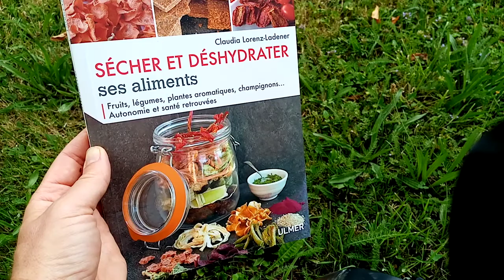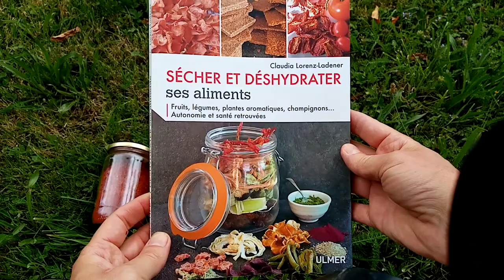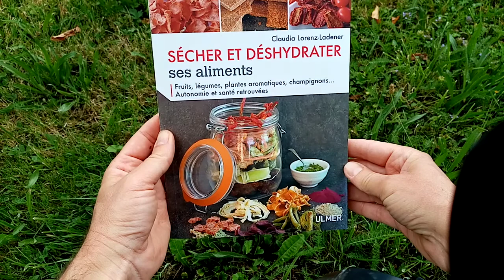🍅 🍏 🌶️ 🔥 Comment SÉCHER ET DÉSHYDRATER SES ALIMENTS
La Librairie Permaculturelle vous présente un livre qui parle
Le livre de Claudia Lorens-Ladener aux éditions ULMER :
 --- SECHER et DESHYDRATER ses ALIMENTS ---
Trouvez toutes les informations nécessaires pour sécher et déshydrater vos aliments. Recettes, associations de légumes, fruits, techniques, durées, températures...